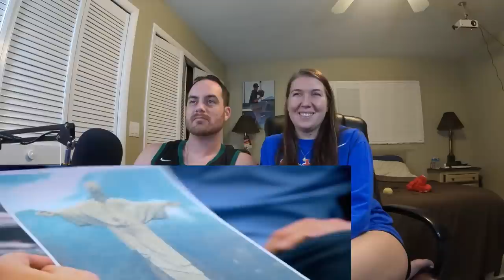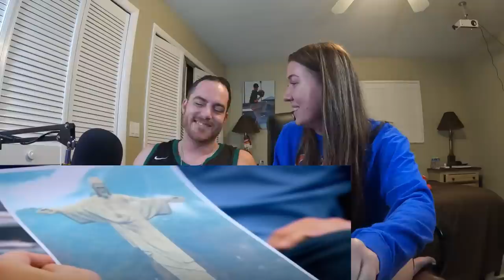Americans React | AN IDIOT ABROAD | Karl visits Brazil | REACTION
King and Queen Boomers' Reaction to Karl Pilkington visiting Brazil in An Idiot Abroad and seeing Christ the Redeemer in person.  ENJOY!

Homework Radio provides the relaxing music for the Twitch streams!